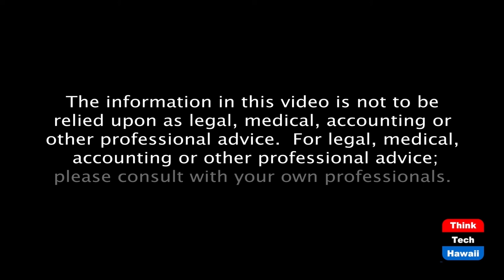First Steps in a New Direction (It's Time for Responsible Change)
New Leadership – What’s Ahead?.  The host for this episode is Chuck Crumpton.  The guests for this episode are William A. Harrison, Esq. and Rebekah Ratliff.

What’s ahead with the new national leadership - directions and obstacles.